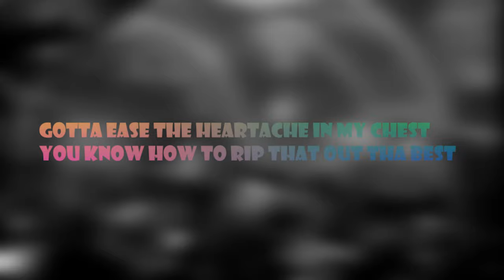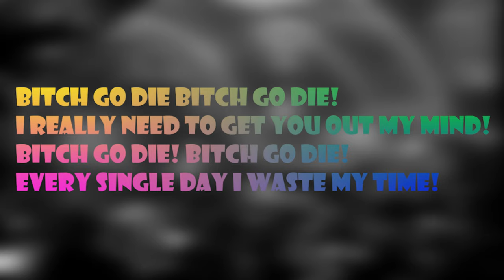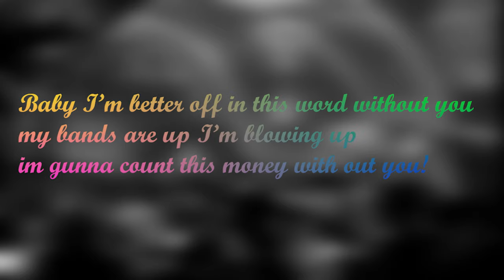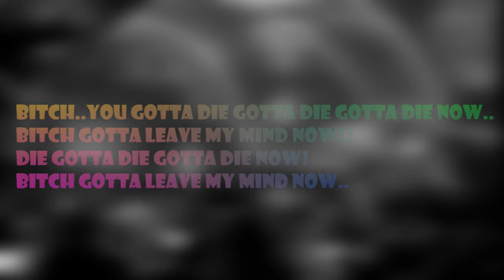SPEED GANG BITCH GO DIE ( LYRIC VIDEO )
NON PROFIT
made this just have some content up
hope yawl don't mind the new color gradient I'm trying
I got a new album being made at the moment and I cant wait to show you guys
I've also been working a lot on photography!!
I love you guys so much